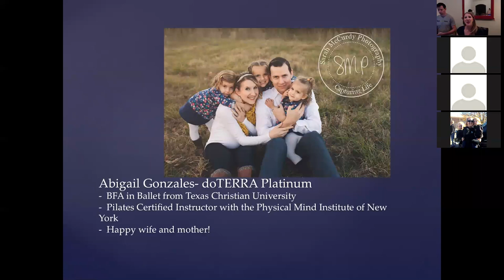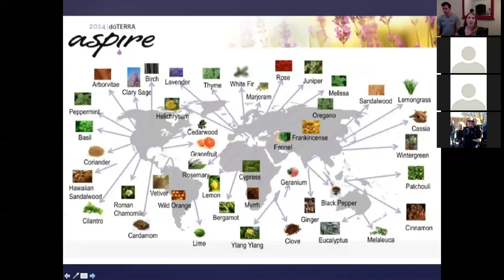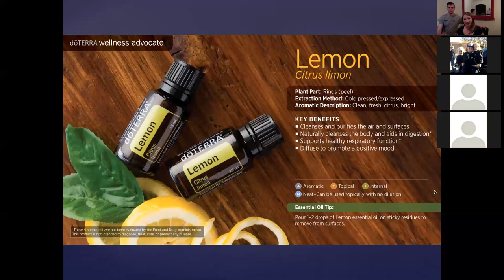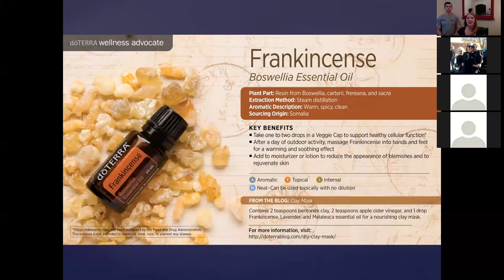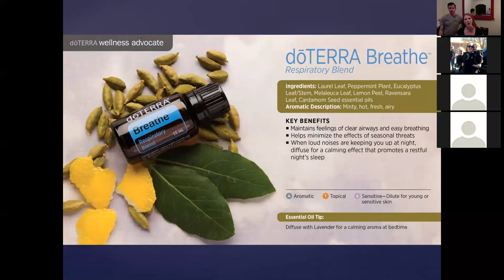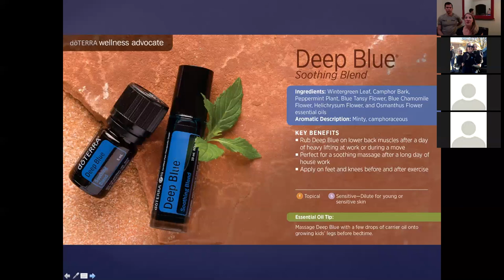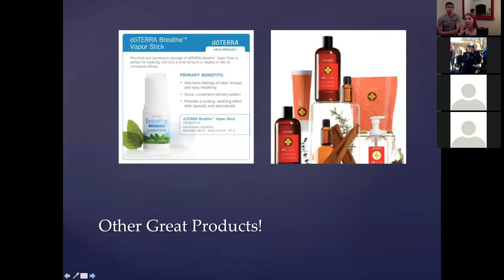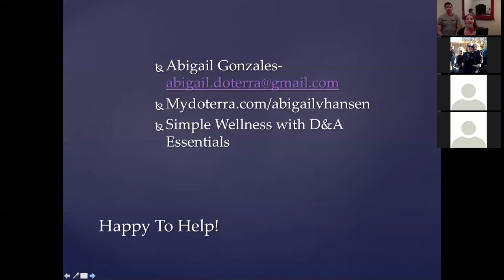Top 10 essential Oils For Your Home